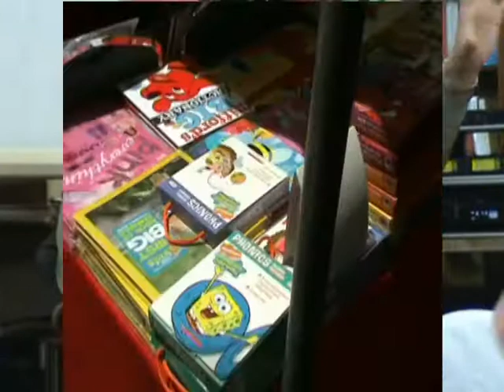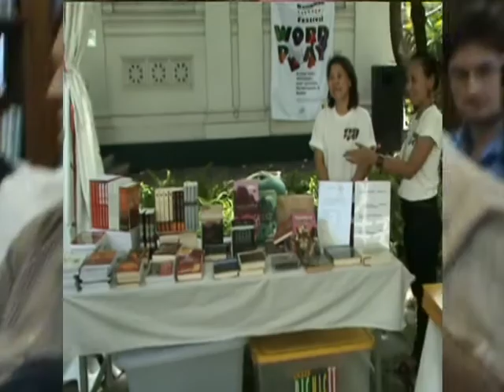Bangkok's First Literary Festival 1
Bangkok's First Literary Festival took place last weekend at the Neilson Hays Library in Bangkok.